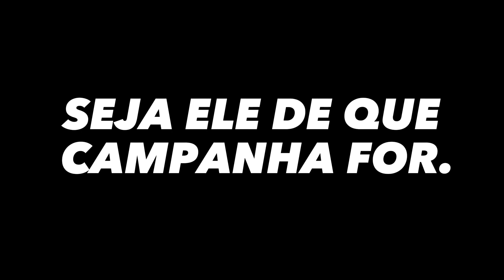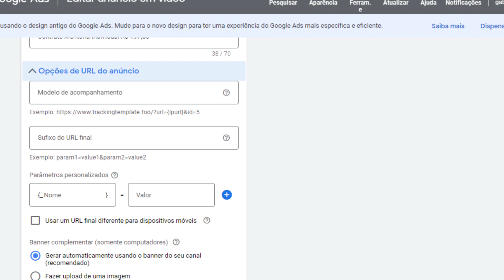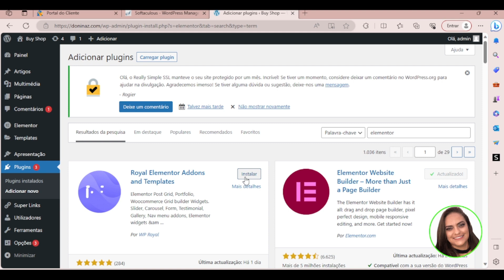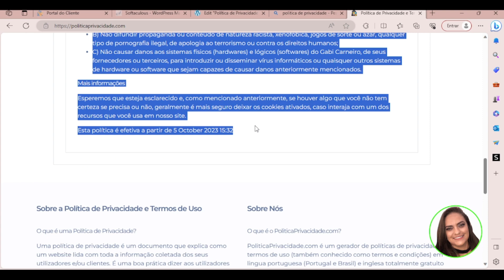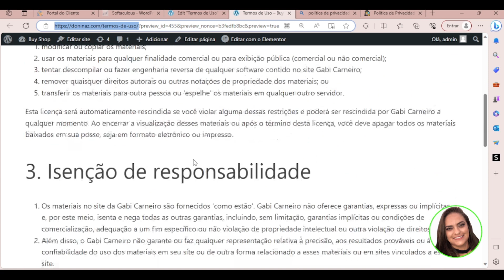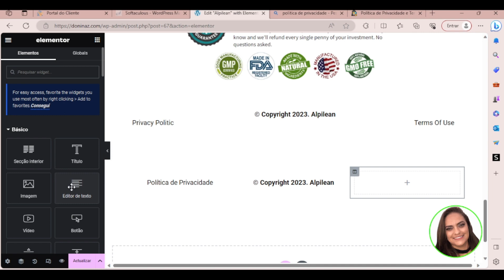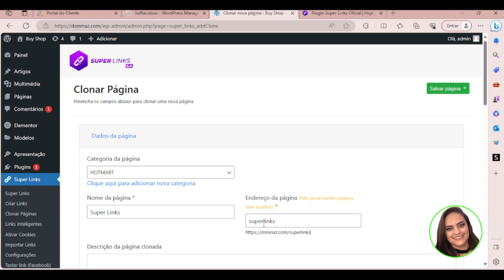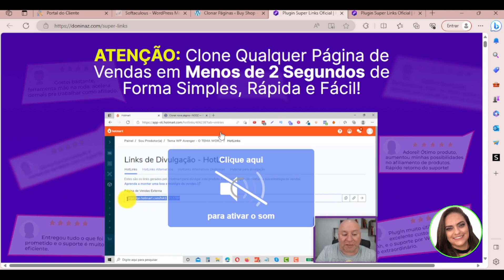Google Ads Para Afiliados - 2023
Chega de ANÚNCIOS REPROVADOS! Google Ads Atualizou para afiliados.

ESSE LIVROS MUDARAM A MINHA VIDA:

📚 PAI RICO, PAI POBRE:

📚OS SEGREDOS DA MENTE MILIONÁRIA:

📚MAIS ESPERTO QUE O DIABO:

📚 LIVROS GRATUITOS NA AMAZON:

COMPRE COM SEGURANÇA:

🛍️ AMAZON LOJA OFICIAL:

🚀 Aprenda a Maximizar Seus Ganhos com Google Ads para Afiliados e Otimize Sua Estratégia! 🔍

No nosso vídeo de hoje, vamos abordar tudo sobre Google Ads para afiliados, desde o modelo de acompanhamento até a atualização mais recente do Google Ads. Vamos explorar como usar um rastreador de cliques e superar desafios com rastreadores não certificados. Além disso, descubra as melhores práticas para divulgar seu link de afiliado e como evitar ter seus anúncios reprovados no Google Ads.

✅Tópicos Abordados:

- Modelo de acompanhamento para seleção personalizada;

- Atualização mais recente do Google Ads;

- Utilizando rastreadores de cliques de forma eficaz;

- Como divulgar seu link de afiliado com sucesso;

- Estratégias para evitar anúncios reprovados no Google Ads;

- Criando sua própria estrutura no Google Ads com links da Hotmart;

Fique ligado para dicas valiosas e práticas para maximizar seus resultados como afiliado no Google Ads. Não se esqueça de curtir, comentar e compartilhar para que mais pessoas possam se beneficiar desse conhecimento. 🌟